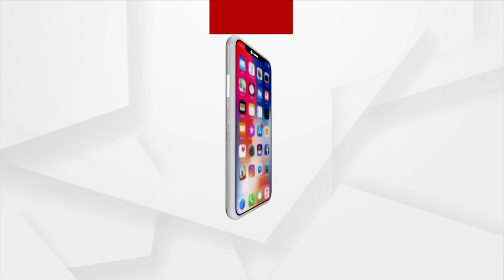Ruchika Mohanty's Family Still Seeks For Justice: Abhaya Barik